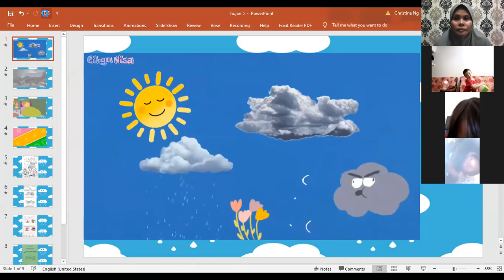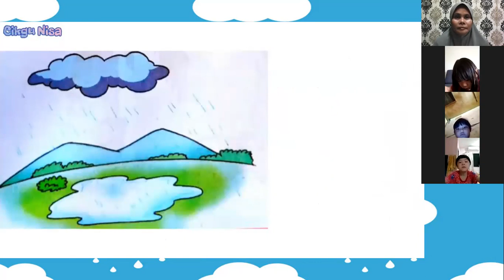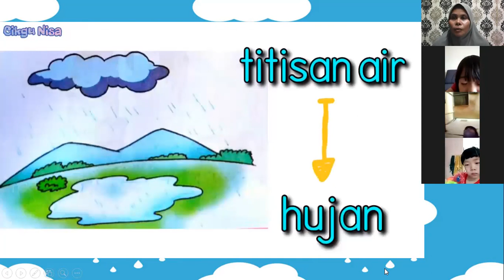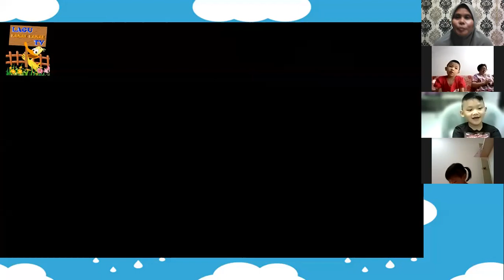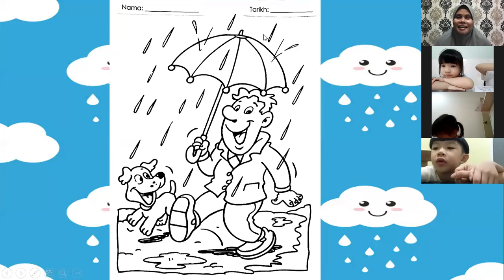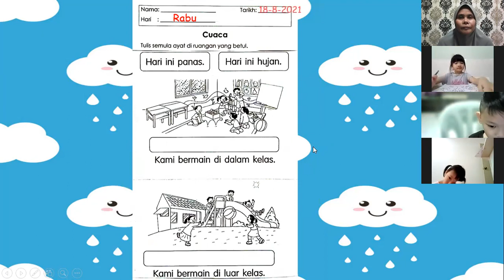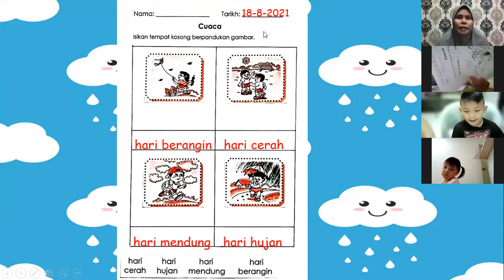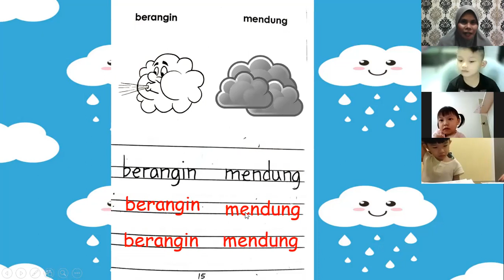Bahasa Melayu umur 5